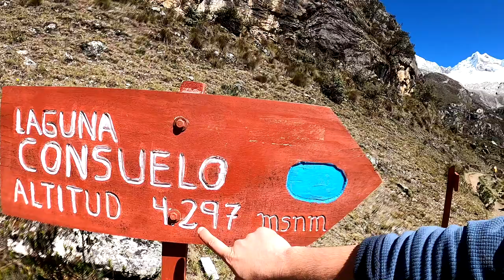Peru'daki EN YÜKSEK Buzul Göllerine Gittik.RAKIM 4604 METRE Az Sayıda TÜRK'ün Uğrak Noktası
Bu video da Lima'dan 8 saat uzaktaki doğa harikası Huaraz'a gidiyoruz. Bu şehirde yer alan Cordillera Blanca dağlarındaki Laguna 69 ve Laguna Paron göllerini ziyaret ediyoruz. Göllerin maviliği karşısında nutkumuz tutuldu. Sanki gölü boyamışlar. İnanılmaz bir turkuaz renkteydi göller. Ayrıca rehbere soruyoruz buraya çok gelen Türk var mı diye? Bakın videoda ne diyor...

Huaraz'da 5000 metreye kadar çıkan bu muhteşem göllere gitmek ayrıca çok ucuz. 7-10 dolar arasında günlük tur yapılabiliyor.  Çok eğlenceli bir video oldu. Umarım siz de beğenirsiniz. Bizim katıldığımız turun adı Amerikan Tur.

Biz Kimiz?
Merhabalar, biz 5 yıldan uzun süredir çalıştığımız kurumsal şirketlerden ayrılıp, sırt çantamızı alarak heyecanla Güney Amerika seyahatimize başladık. Bu kanalda Güney Amerika'yı gezerken gördüklerimizi, seyahat tecrübelerimizi ve bu ülkelerin kültürlerini sizlerle paylaşıyoruz. Couchsurfing ile yerel ailelerin yanında kalarak kültürlerine yakından tanıklık ediyoruz. Kolombiya'dan başlayan gezi maceramız Brezilya'ya kadar devam edecek. Sonrası mı? Birlikte göreceğiz.

PEKGEZERLER KİM?

Bölümler
00:00 Özet
00:28 Başlıyoruz: Önce Isınma Hareketleri
03:53 Laguna Paron'a Geliyoruz
06:20 Manzaraya karşı öğle yemeği
09:10 İkinci gün sabah Laguna 69'a Yolculuk Başlıyor
21:00 Laguna 69'a varıyoruz